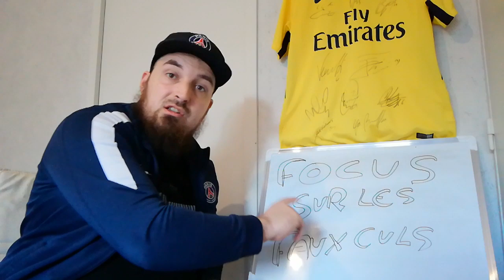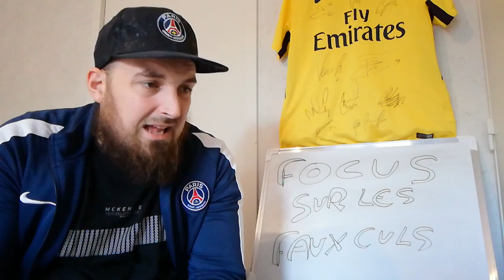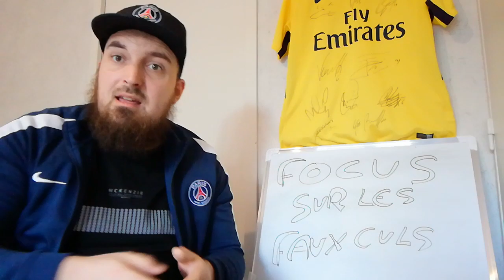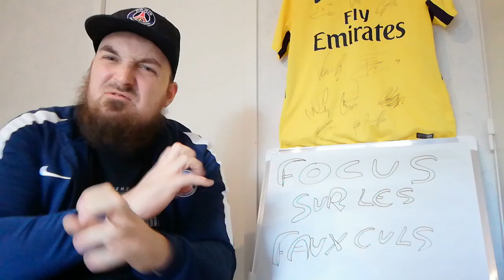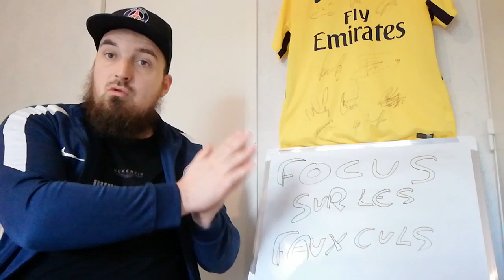L’HYPOCRISIE MÉDIATIQUE AUTOUR DE NEYMAR